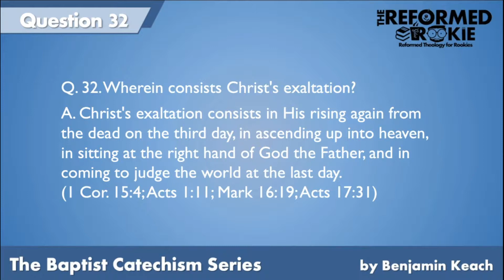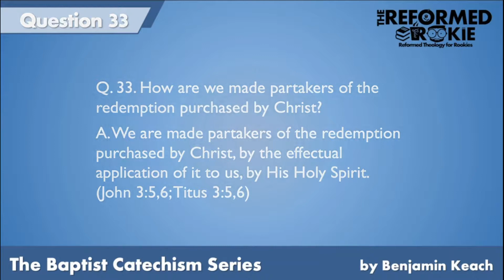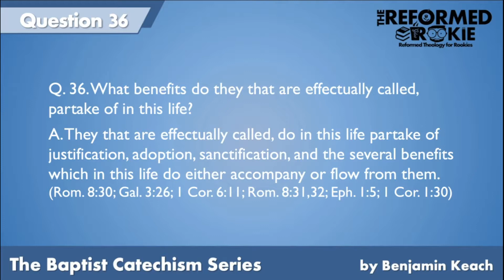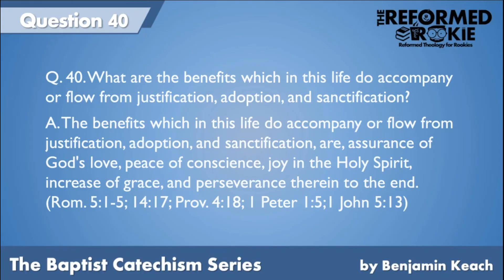Baptist Catechism Q. 31-40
Keach's catechism questions 31-40